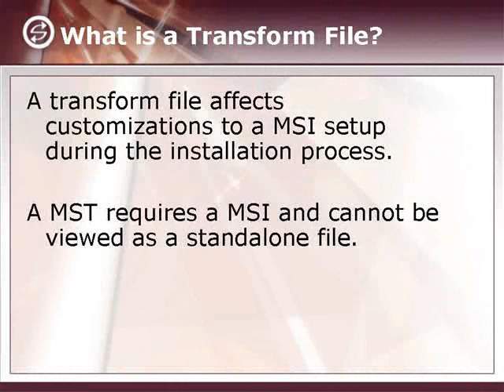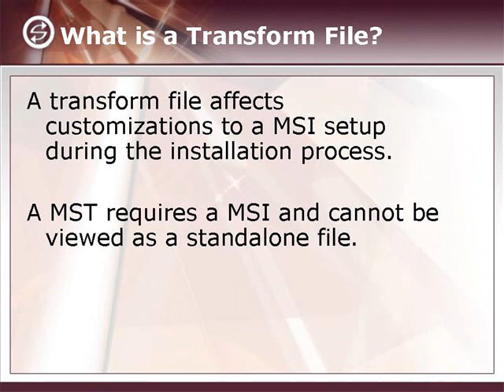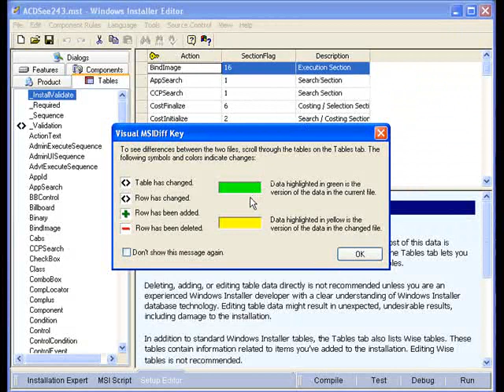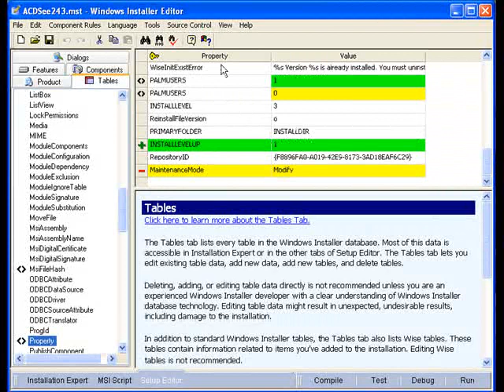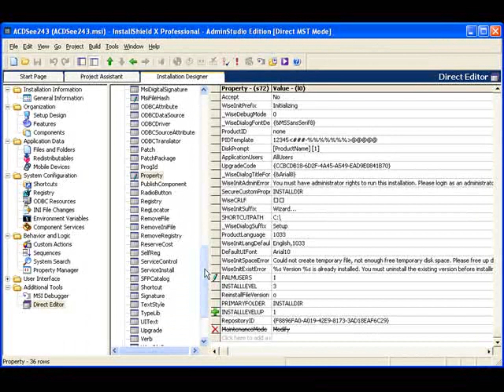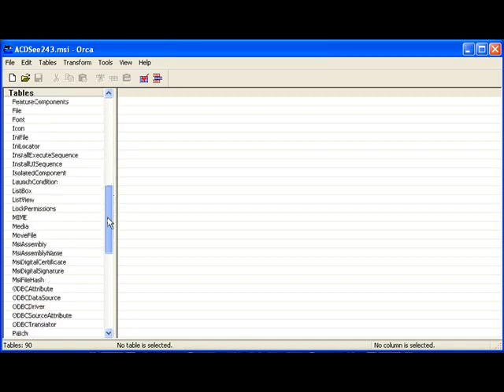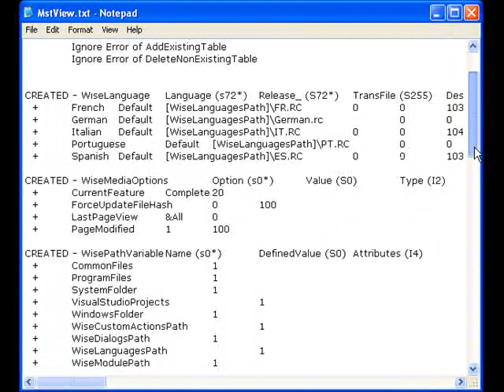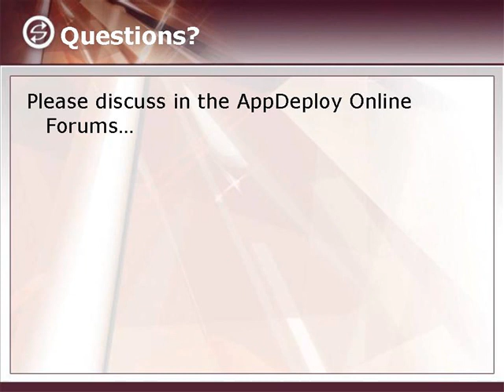Determining the Contents of an MST (Windows Installer Transform)